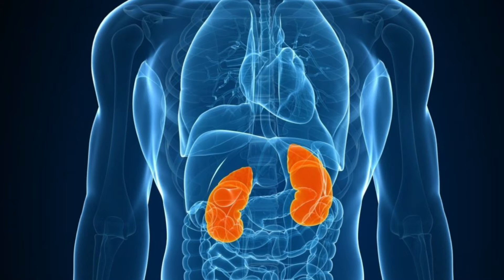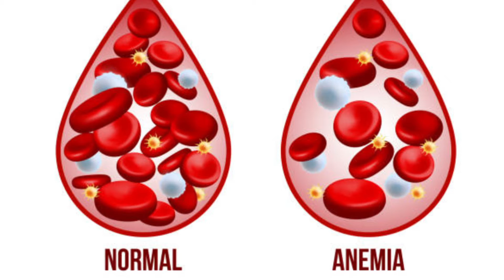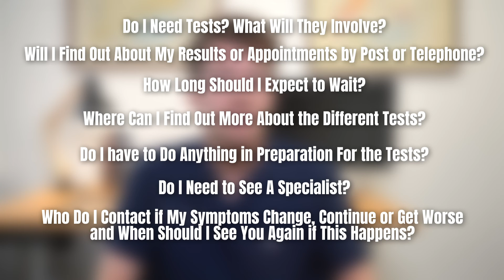Doctor explains SYMPTOMS of KIDNEY (RENAL) CANCER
In this video Doctor O'Donovan explains possible signs and symptoms of kidney (renal) cancer, including causes, prevention, investigations, treatment and more.

WHAT IS KIDNEY CANCER?

According to CRUK "Kidney cancer is when abnormal cells in either of the kidneys start to divide and grow in an uncontrolled way. The cells can grow into surrounding tissues or organs and may spread to other areas of the body."

Content and TIMESTAMPS:

00:00 - Introduction
00:36 - Potential symptoms & signs of kidney cancer
02:54 - When to see a doctor

SYMPTOMS OF KIDNEY CANCER:

Often there are no obvious symptoms of kidney cancer. It’s usually diagnosed when testing for something else.

When there are symptoms, they can include:

- blood in your pee
- a lump or swelling in your back, under your ribs, or in your neck
- pain between your ribs and waist that does not go away
- loss of appetite or losing weight without trying to
- feeling tired or having no energy
- a high temperature that does not go away
- sweating a lot, including at night

Tips on getting the most out of your doctors appointment:

- Write down your symptoms including when they started, when they happen and how often you have them.
- Write down anything that makes them worse or better.
- Tell your doctor if you are worried about cancer.
- Tell them if you have any family history of cancer.
- Take a friend or relative along for support - they could also ask questions and take notes to help you remember what the GP says.
- Ask the doctor to explain anything you don’t understand.
- Ask the doctor to write things down for you if you think it might help.

Risk factors for kidney cancer can include:  Body weight and height, Smoking, Kidney disease, Faulty genes and inherited conditions, Family history, High blood pressure, Thyroid cancer, Diabetes.